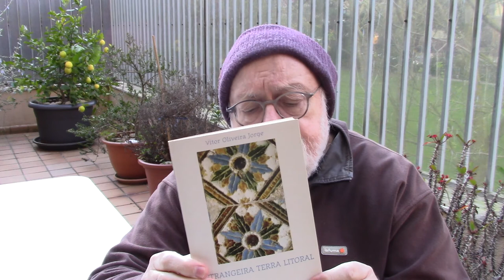Leitura da totalidade dos poemas do livro "Estrangeira Terra Litoral", Porto, FLUP, 1996 - 3ª parte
Leitura pelo autor - Vítor Oliveira Jorge - da totalidade dos poemas do livro "Estrangeira Terra Litoral", Porto, FLUP, 1996 - colação "Poetas de Letras" - 3ª parte de 3.
Este livro corresponde à reescrita do 1º livro do autor, intitulado "39 Poemas Litorais", editado em Sá da Bandeira (atual Lubango), Angola, em edição de autor, em 1973.
A sua divulgação neste suporte é feita sem quaisquer fins lucrativos e destina-se apenas a divulgar a obra poética do autor, adentro do âmbito Creative Commons. A obra pode ser partilhada neste formato, desde que para fins não lucrativos e com menção da fonte, autoria e dados constantes desta descrição, sem qualquer alteração.
O autor do vídeo possui os direitos autorais da obra em livro, que é de sua autoria.